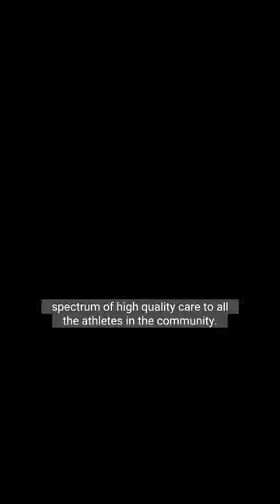Preparing student athletes for the new school year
How do you administer sports physicals to nearly 1,000 students across Central Florida?

With seamless teamwork.

Thank you to our partner schools and our team of nurses, doctors, physical therapists and athletic trainers who helped our high school physical series come to life.

Best of luck to the student athletes as they prepare for the upcoming season!